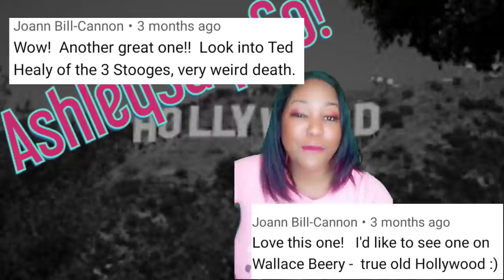Old Hollywood Scandal - Ted Healy and Yes I think Wallace Beery did it🤔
Let's discuss the scandalous and tragic life of 3 stooges creator Ted Healy!

What Happened on the night of his death?